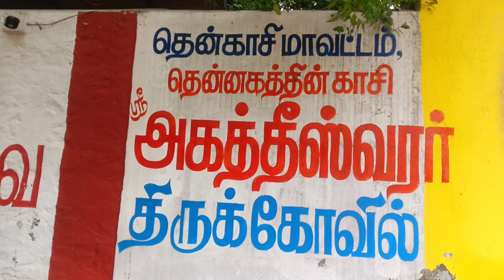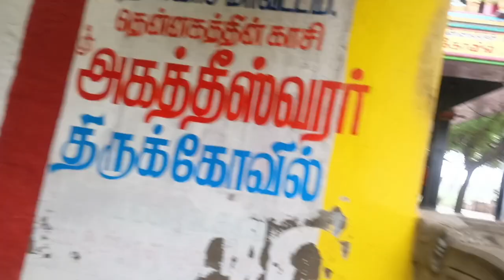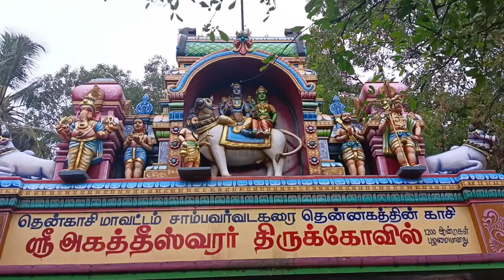அனுமன் நதி வரலாறு | சாம்பமூர்த்தி AMMUTIME | Hanuman river | Mousechildren